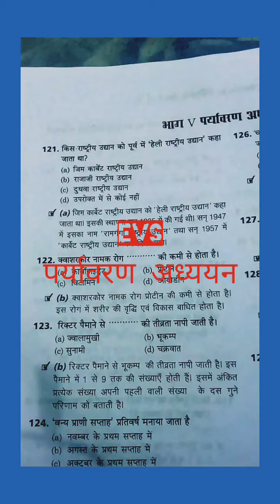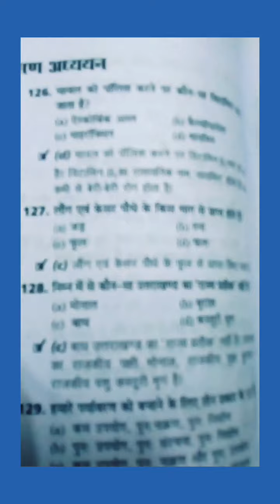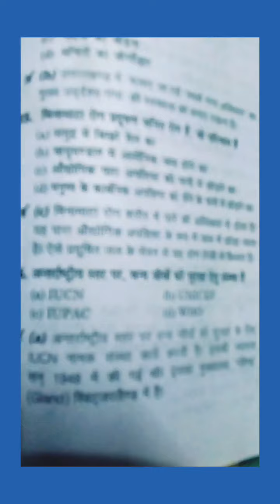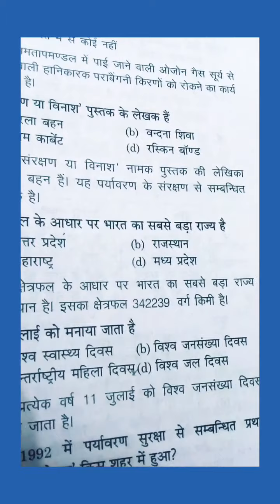▶️EVS(पर्यावरण अध्ययन)◀️◆CTET||UPTET||SUPERTET◆Most Important questions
This questions will be very helpful for ur upcoming exams..👍